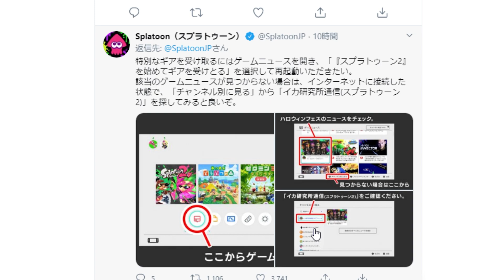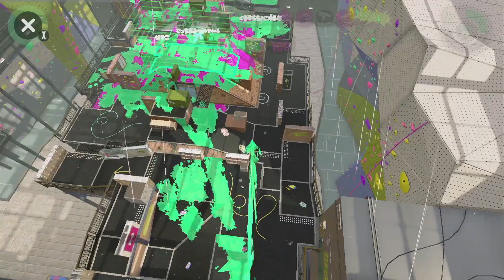ハロウィン限定ギア復刻きたーーー！！ まだ受け取ってない人は今すぐ受け取ろう！【スプラトゥーン2】